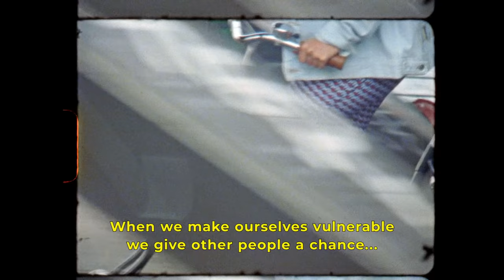Moving Forward Together | TOMMY HILFIGER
It takes small changes to make big impacts. By listening and learning to one another we can stand up, speak out and defy conventions to build a future where we all belong. A version we all want to live in. The world won't change by itself but through unity and uplifting every voice we can shape the future of tomorrow,